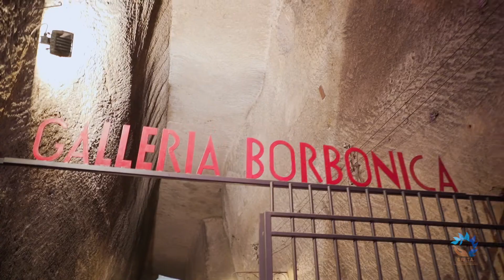Naples Late Spring GReTA Interactive Course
One month passed since the Naples Late Spring GReTA Interactive Course.

Excellent scientific contents, friendly interaction between senior experts and young attendees and great social program stimulating networking!

Very positive feedbacks and high satisfaction levels from the participants boosted our energies for next G.Re.T.A. projects!

Now we are ready for the MBN 2019 Oncoplastic Breast Meeting that will be held next December in Milan, with the Consensus Conference on Oncoplastic Breast Conserving Surgery developed in cooperation with the Italian Cochrane Group.

An event you cannot miss.

We will keep you updated.

Wait for you in Milan!